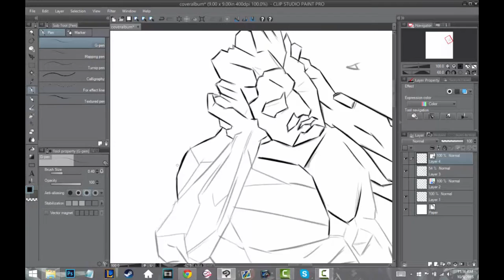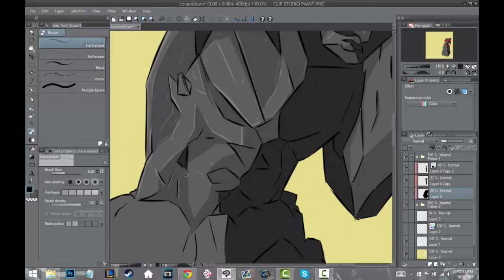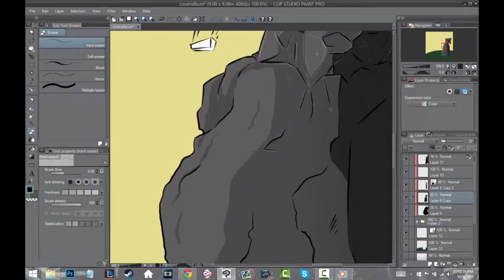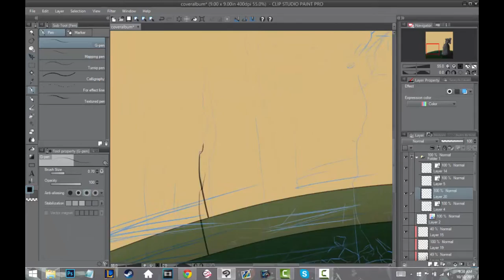Dirty Heads - Sound of Change speedart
The music I chose for this is just music from then because I personally don't see a purpose behind using someone elses music for a speedart revolving around them. If you could, please vote for the creation